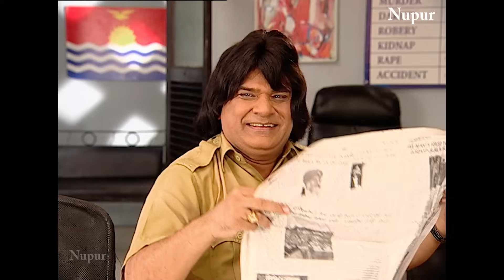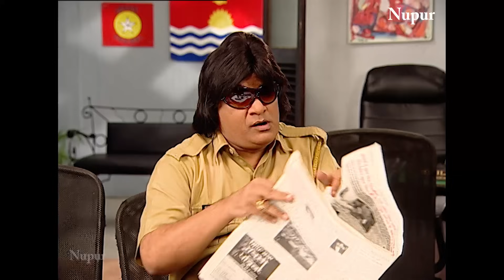Gopi की Wig से Chautala हुई Impress I Latest Episode II F.I.R. Ep 496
Show:- F.I.R.

BOLLYWOOD LIVE